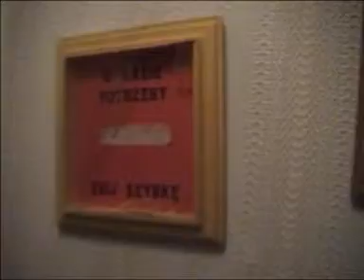A1 song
to dla mojej grupy A1 lekarski AMB! nasza piosenka grupowa :D